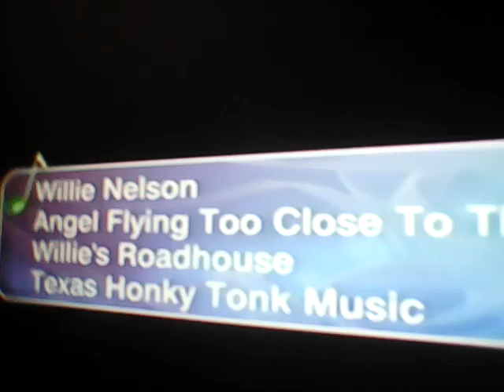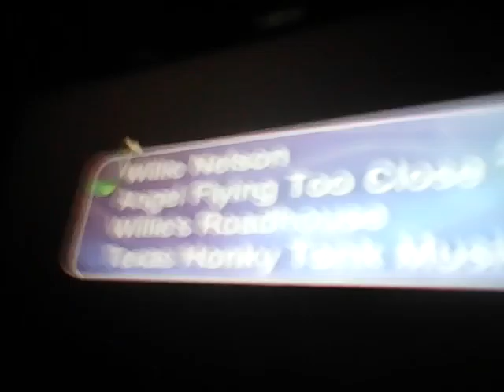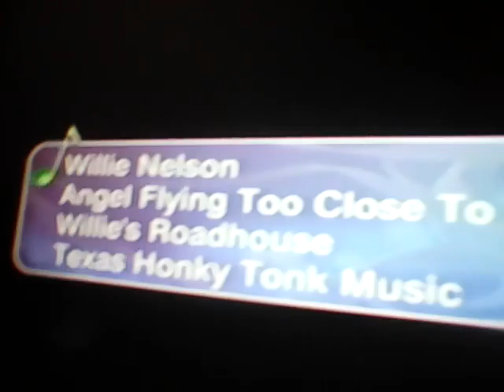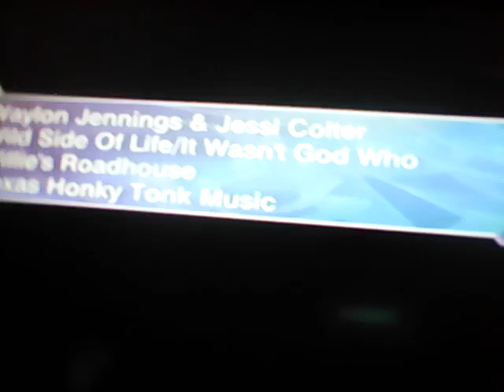Willie Nelson-Angel Flying Too Close To The Ground (1981)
Angel Flying Too Close To The Ground is a 1981 single by Willie Nelson.